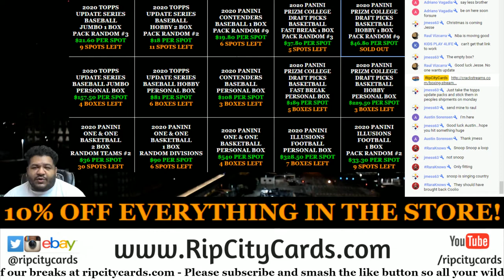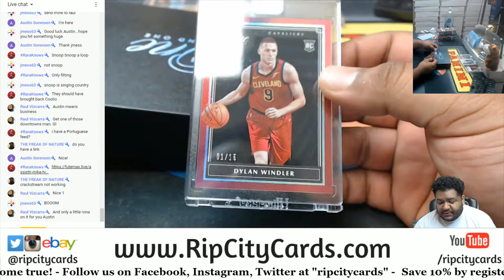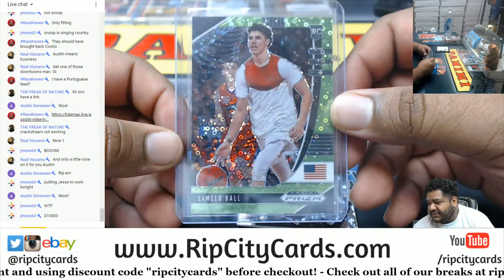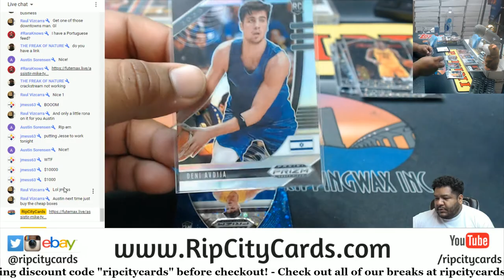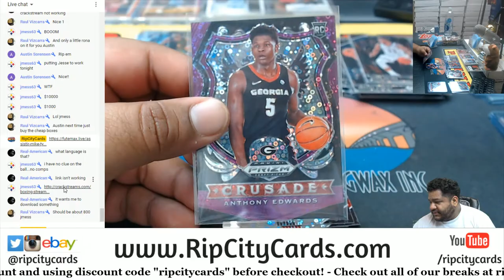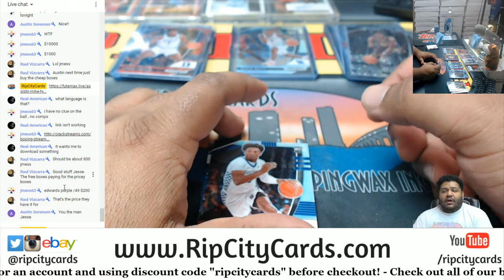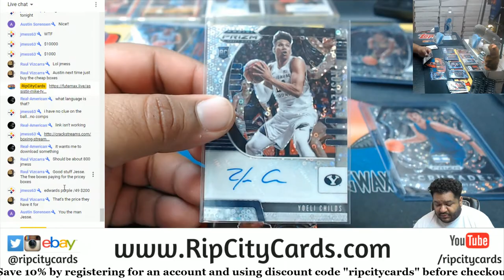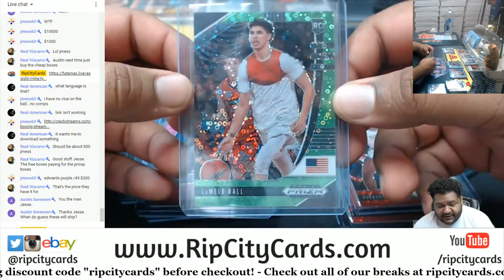2019-20 Panini One & One Basketball 2 Box Personals #6 AS